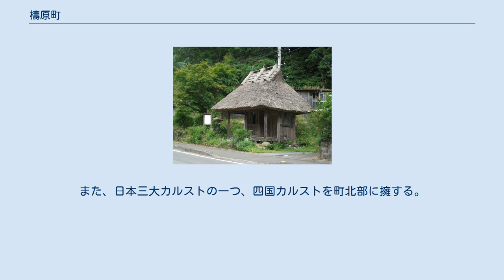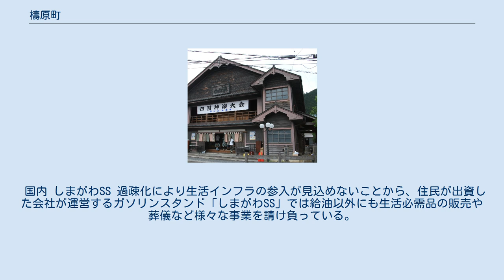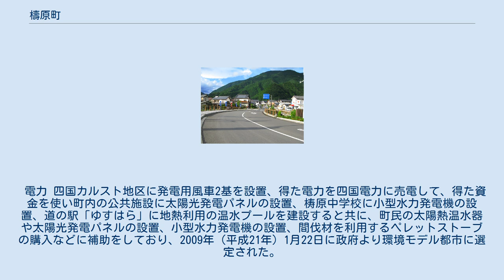檮原町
檮原町（ゆすはらちょう）は、高知県の西部にある町で、高岡郡に属する。
 梼原町は略式表記。
日本三大カルストの一つ、四国カルスト高原を擁する。
古来から伊予（愛媛県）との繋がりが深い。
建築家である隈研吾が手がけた建造物が多くあることでも知られている。
 高知県北西部の高岡郡に属し、四国山地の西端に位置する。
また、日本三大カルストの一つ、四国カルストを町北部に擁する。
 四方を山々に囲まれ、町面積の91％を森林が占めている。
 山地 河川 本町の人口は1950年代に1万人を突破したのをピークに急激に減少している。
 ※ 檮原町内に消防署等は所在地しない 郵便番号は以下の通りとなっている。
 国内 しまがわSS 過疎化により生活インフラの参入が見込めないことから、住民が出資した会社が運営するガソリンスタンド「しまがわSS」では給油以外にも生活必需品の販売や葬儀など様々な事業を請け負っている。
 電力 四国カルスト地区に発電用風車2基を設置、得た電力を四国電力に売電して、得た資金を使い町内の公共施設に太陽光発電パネルの設置、梼原中学校に小型水力発電機の設置、道の駅「ゆすはら」に地熱利用の温水プールを建設すると共に、町民の太陽熱温水器や太陽光発電パネルの設置、小型水力発電機の設置、間伐材を利用するペレットストーブの購入などに補助をしており、2009年（平成21年）1月22日に政府より環境モデル都市に選定された。
将来的にはエネルギーの地産地消によるエネルギー自給率100パーセントを目指している。
 閉校した小学校 国道440号終点付近（檮原町） 空港 路線バス 国道 県道 林道 その他道路 土佐牛まるかじり大会の様子 土佐牛まるかじり大会の様子 坂本龍一、桑原茂一、中沢新一、細野晴臣、高橋幸宏が発起人である、森林保全および地球環境温暖化防止のための中間法人more treesのproject 001である、「more treesの森」がある。
 鷹取キムチ